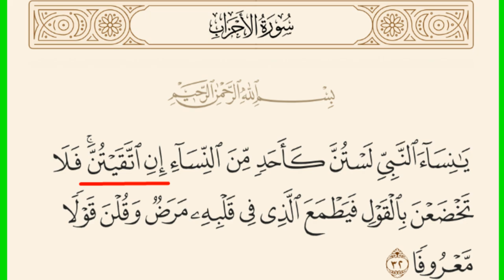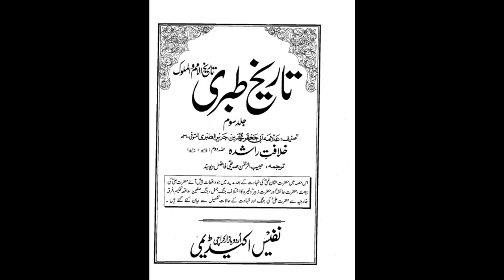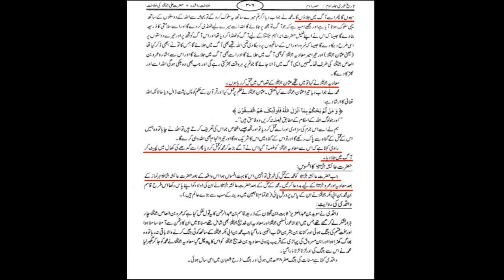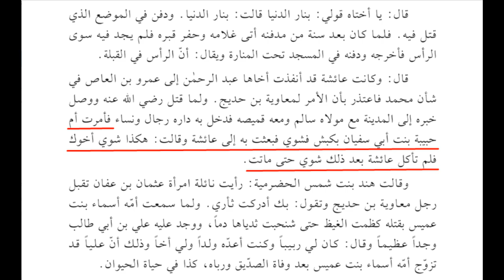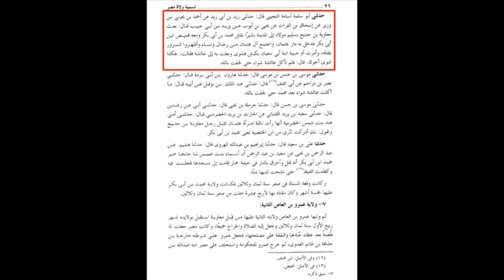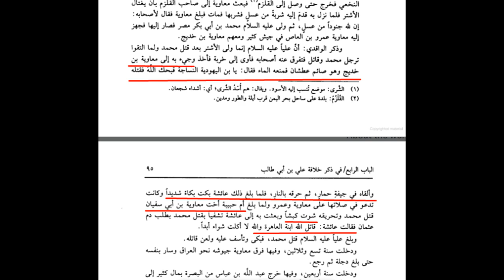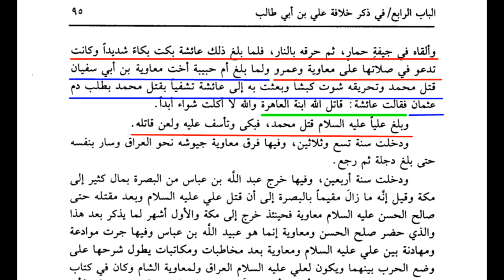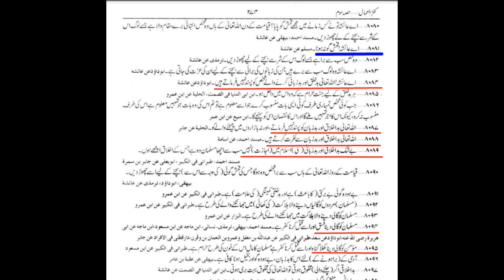Hazrat Umm Habiba's strange gift to Hazrat Aisha on the martyrdom of Hazrat Muhammad bin Abu Bakr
شهادت حضرت محمد بن ابو بكر رض پر حضرت ام حبيبه کا حضرت عائشہ کو عجیب تحفہ